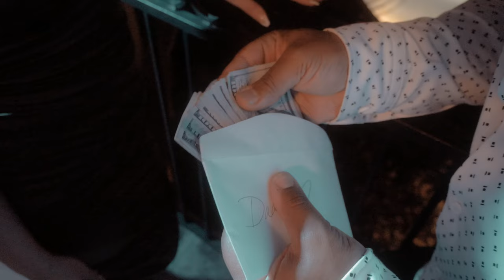David Wayne - Good Game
Performed by David Wayne and D-Gotti Monroe produced by Mike B shot by One Vision Flims